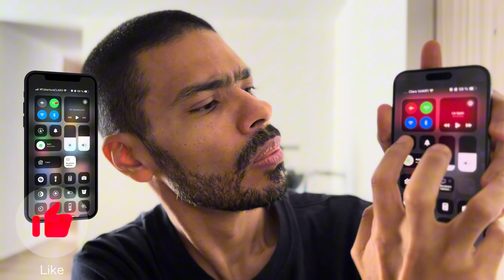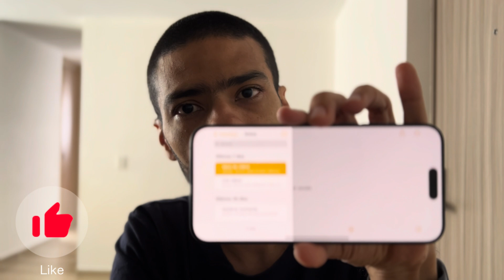Como desactivar y activar la rotación de pantalla en el iPhone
Aprende rápidamente a desactivar o activar fácilmente la rotación de la pantalla de tu iPhone en iOS, con esto podrás usar la orientación de la pantalla de tu iPhone de acuerdo a como la necesites usar, si la bloqueas detendrás la rotación automática de la pantalla en tu iPhone.

Trucos iPhone
Como desactivar el giro de la pantalla del iPhone en iOS

iPhone 15 Pro, iPhone 15 Pro Max, iPhone 16